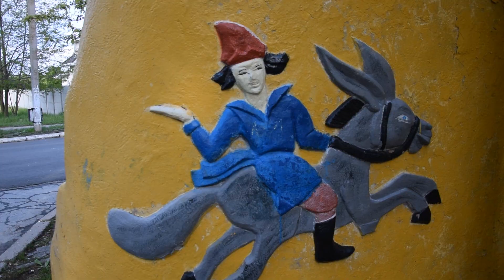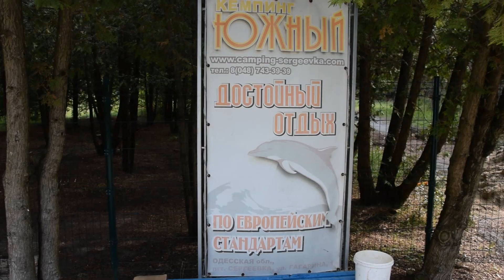Ukraina: Opuszczony kurort nad morzem Czarnym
Ukraińcy, podobnie jak my, lubią spędzać urlop nad morzem. Ale nie wszędzie jest już to możliwe. Sergiejewka - kurort i uzdrowisko nad morzem Czarnym lata świetności ma już za sobą. Nie wytrzymując konkurencji popularniejszych miejsc, po rozpadzie ZSRR stopniowo podupadał. Dziś jest prawie miastem widmo. Największy hotel stoi od lat opuszczony, w centrum straszy zaniedbany plac zabaw z psychodelicznymi atrakcjami. Aż trudno uwierzyć, że jeszcze kilkanaście lat temu organizowano tu zorganizowane wczasy dla Polaków.

Dajcie znać w komentarzu, czy chcielibyście spędzić w Sergiejewce swój urlop :)

"Opuszczony kurort nad morzem Czarnym" to piąty odcinek serii "Ładą na Wschód", gdzie przedstawiamy relację z półmiesięcznej objazdówki po Ukrainie, Mołdawii i Naddniestrzu. Jako środek transportu wybraliśmy pakowną Ładę 2104, która na wschodzie czuła się jak u siebie. Podczas 16 dni zrobiliśmy ponad 4300 kilometrów, oczywiście nie obyło się bez drobnych awarii oraz niesamowitych spotkań z ludźmi.